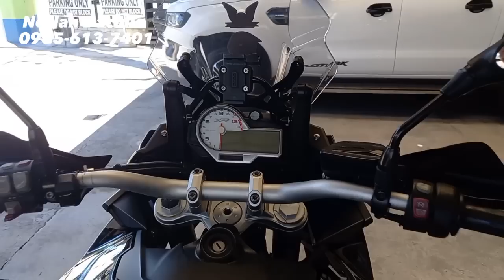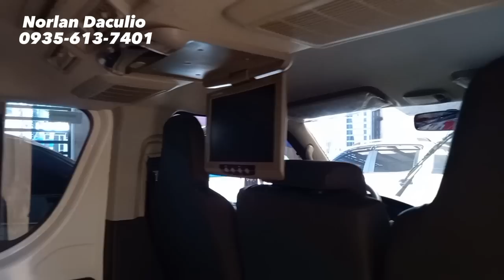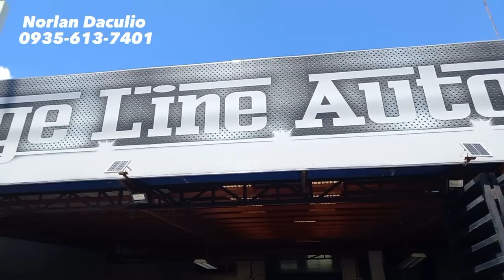Low Millage Ford Raptor // Fresh Used Cars and Bigbike sa Imus Cavite // 09356137401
Low Millage Ford Raptor // Fresh Used Cars and Bigbike sa Imus Cavite // Orange Line Auto Display